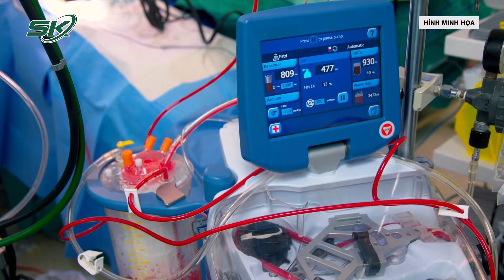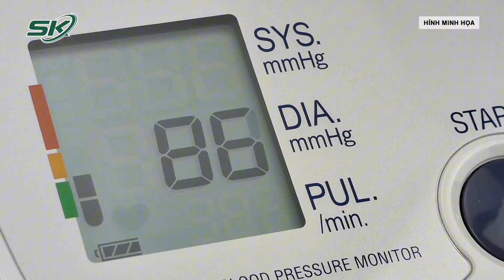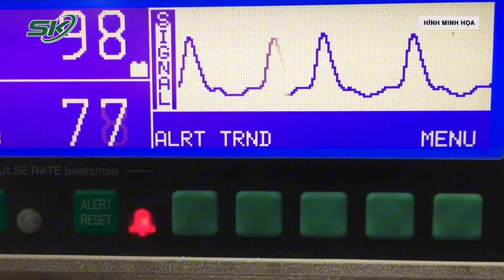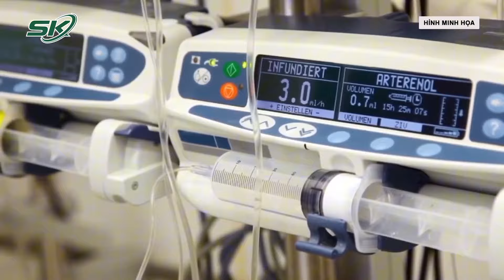Bình Định: Người đàn ông tử vong do nhiễm cúm A/H1pdm biến chứng | SKĐS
SKĐS | Tối 22/10, Trung tâm Kiểm soát bệnh tật (CDC) tỉnh Bình Định đã báo cáo với Viện Pasteur Nha Trang về trường hợp một nam bệnh nhân 51 tuổi tử vong do nhiễm cúm A/H1pdm.